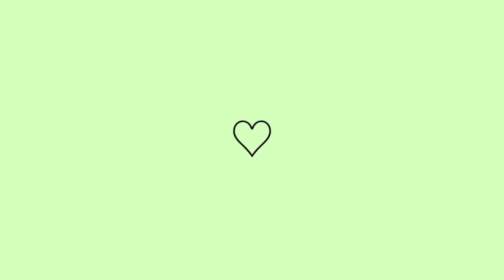TUOR PELA CASA NA ROÇA 🏠💕|TUDO SIMPLES 🥰